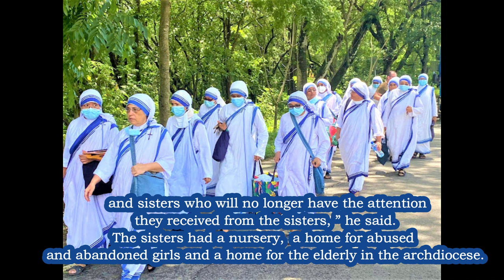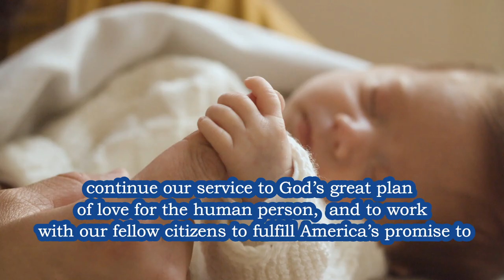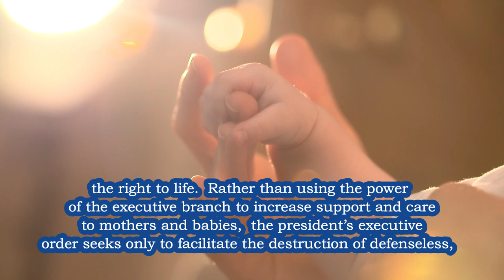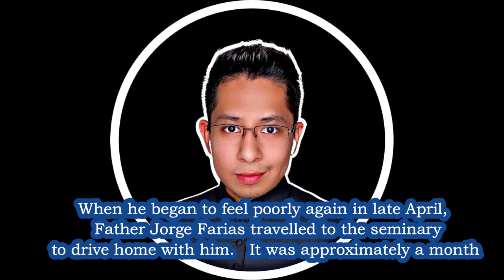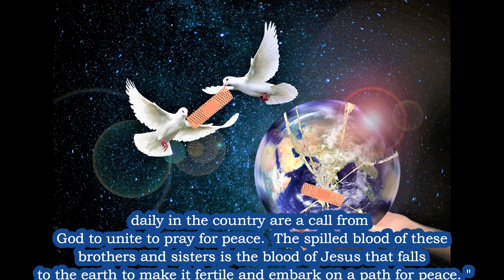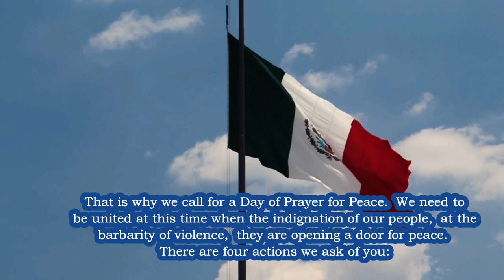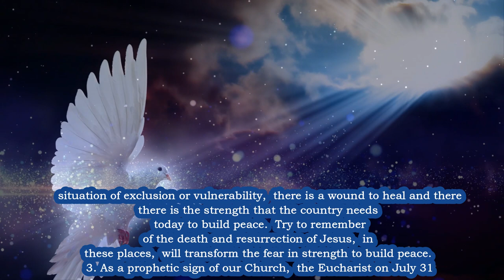BREAKING NEWS Bishop to Biden's Exec Order, 🙏 RIP Popular Seminarian, Mother Teresa Sisters Expelled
BE KIND and SUBSCRIBE 🙏 BreakingNews Pro-Life Bishops' Chairman to Biden's Executive Order, RIP Popular Social Media Seminarian, MotherTeresa Sisters Expelled, Bishops of Mexico Call for a Day of Prayer for Peace after Death of 2 Priests 🙏 BE INSPIRED Everyday!
🙏 BUY Instantly - Under $5 - Amazing Prayer Book on Kindle to Saint Joseph - Prayers to St Joseph that will Help you in Life - The Best GIFT!